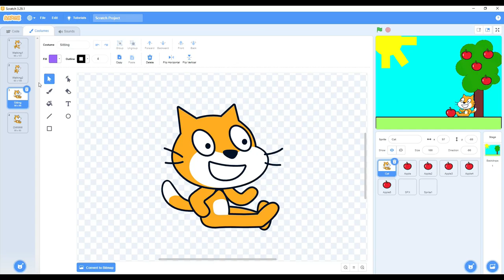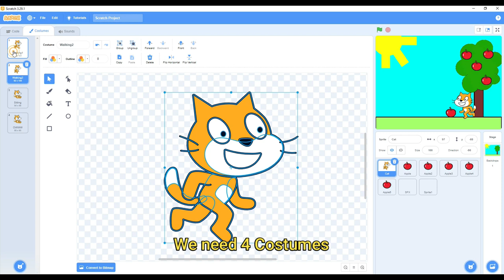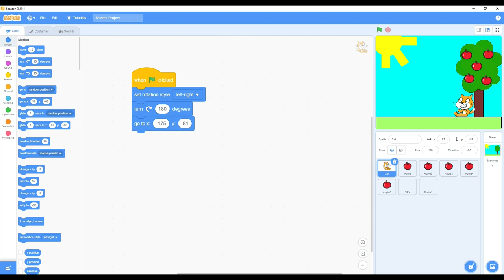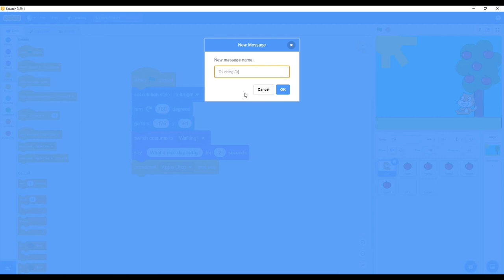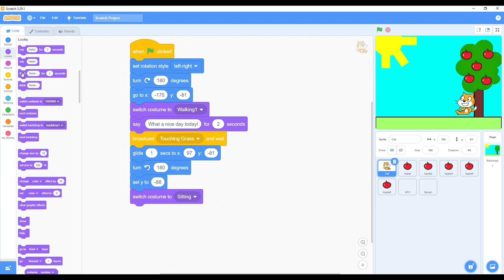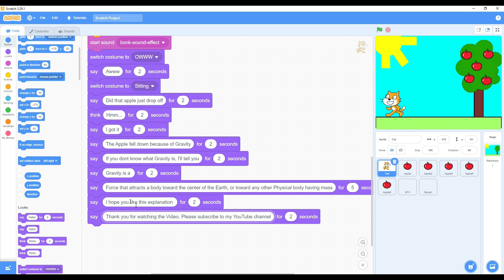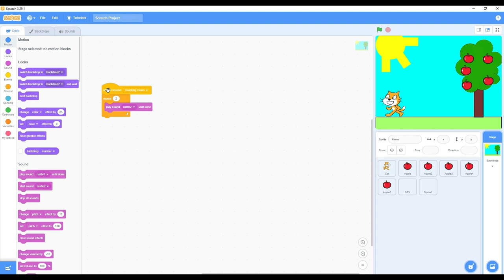Gravity Animation in Scratch for Kids! Easy and Fun Tutorial for School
Gravity Animation in Scratch designed especially for kids! In this fun and easy-to-follow video, we will guide you step-by-step through the process of making your very own animated project that demonstrates the concept of gravity.

What you'll learn in this video:
- Introduction to Scratch programming
- How to create and animate sprites
- Basic coding concepts like loops and events
- Tips for making your animation more engaging and interactive